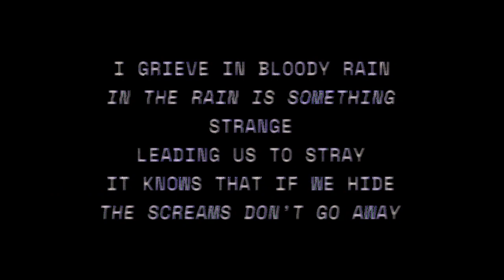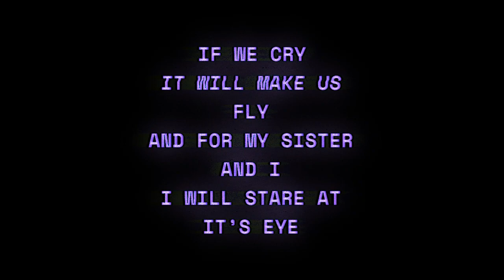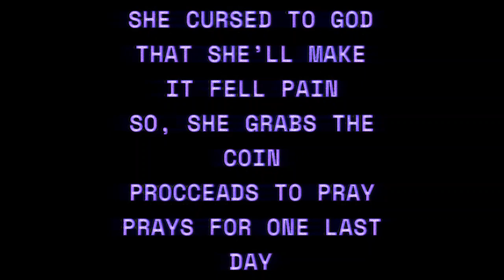NOPE THE POEM